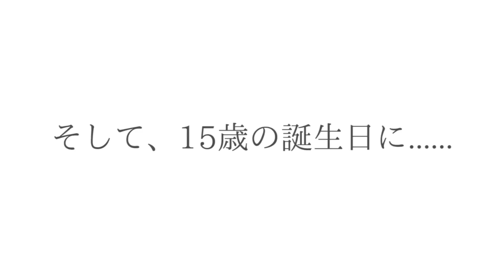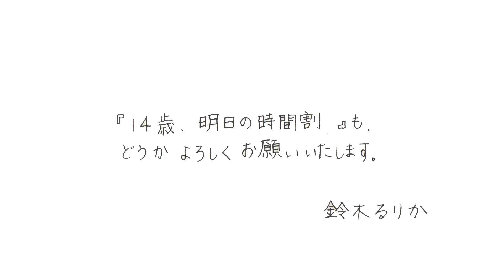鈴木るりか待望の新作「14歳、明日の時間割」発売中！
大ヒット10万部！「さよなら、田中さん」の奇跡の中学生作家・鈴木るりか最新刊「明日の時間割」が、ついに発売！今回の舞台は中学校。現代人の苦悩、笑、絆、友情、想いをあざやかに描写します。世代を超えた全ての人の胸に迫る7つの青春群像小説。